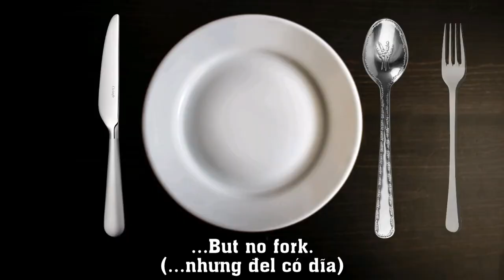SVTFOE In The Nutshell: Mexican Went To Malta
This is just a parody of "The Italian man who went to Malta".